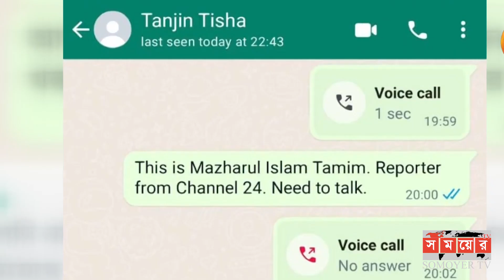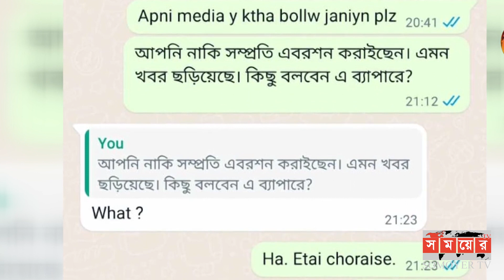সেদিন তানজিন তিশাকে সাংবাদিক তামিম কী এসএমএস পাঠিয়েছিল?। Tanjin tisha| tanjin tisha sms